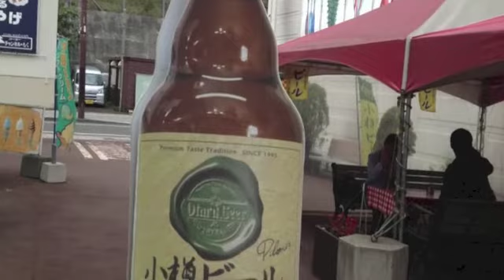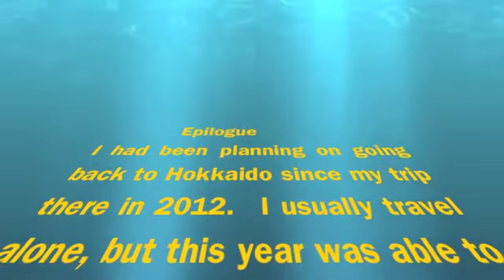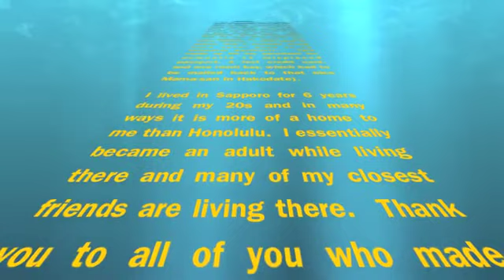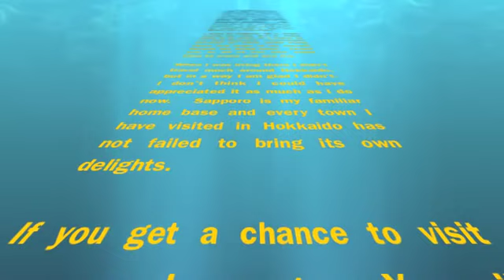Happenings in Hokkaido 2013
My trip to Hokkaido